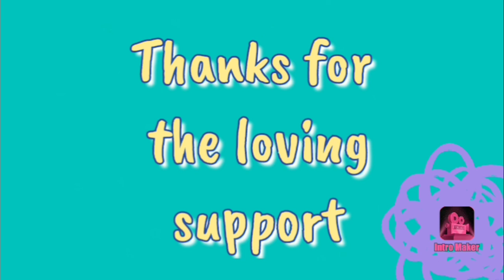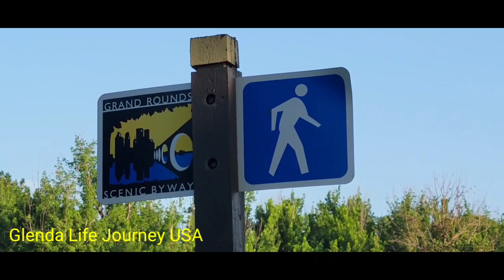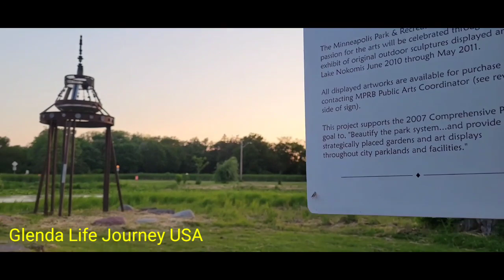Lake Nokomis two days before Summer 2022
Lake Nokomis is one of several lakes in Minneapolis, Minnesota, United States. The lake was previously named Lake Amelia in honor of Captain George Gooding's daughter, Amelia, in 1819. Its current name was adopted in 1910 to honor Nokomis, grandmother of Hiawatha. Wikipedia
Max. depth: 33 ft (10 m)

Lake Nokomis Park is a 2.5 mile (5,500-step) route located near Minneapolis, Minnesota, USA. This route has an elevation gain of about 0 ft and is rated as easy.

A Safe Eating Guideline means the state has tested fish from these waters and found certain species to be safe to eat for the general public with no restrictions.

Visitors have access to the lake from public boat landings. Fish include Musky, Panfish, Largemouth Bass, Smallmouth Bass, Northern Pike and Walleye.

Many Minneapolis neighborhoods are as safe -- if not safer -- than their suburban counterparts. The city is one of the safest in the nation, but security can be further increased by moving into the safe communities surrounding Lake Nokomis and Lake Calhoun, as well as the northern segment of Northeast.

In the Ojibwe language, nookomis means "my grandmother," thus portraying Nokomis of the poem and the aadizookaan (Ojibwe traditional stories) from a more personal point of view, akin to the traditional Ojibwa narrative styles.

Enjoy the Water with Friends. Kayaks, Canoes, Swan Pedal Boats, Stand-Up Paddleboards, and more!

Lake Nokomis is a 9 acre lake located in Bayfield County. It has a maximum depth of 20 feet. Fish include Panfish and Largemouth Bass.

Nokomis Public Beach is located at 201 S Casey Key Road in Nokomis, which is north of Venice. There is no admission fee. Parking is free and easy, but it can be limited in high season, so it's better to arrive early to ensure you get a good parking space. It's a short walk from the parking lot to the sand and water.